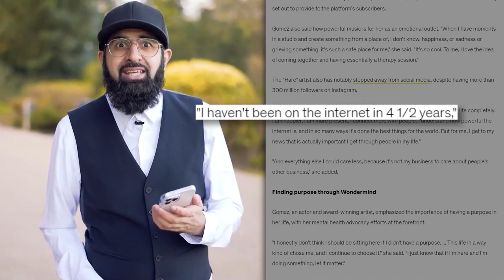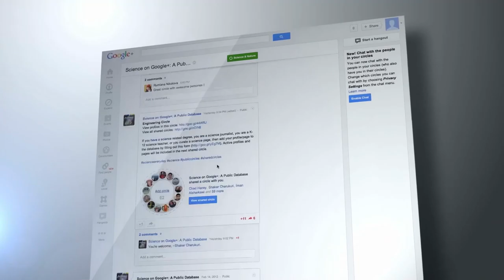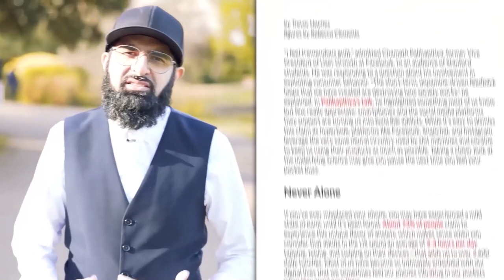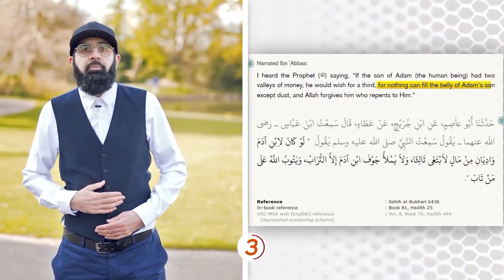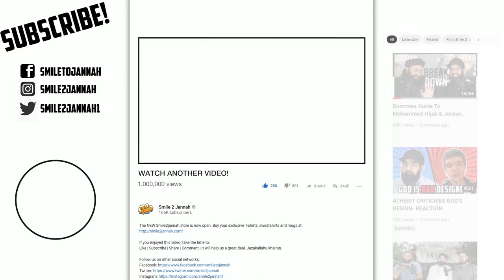THIS MESSED UP SELENA GOMEZ (MUST SEE)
People say "You can't do this in this day and age!" . But here you have a celebrity who makes a living from the internet do this, and do it well.

0:00 Introduction
0:42 POPULAR SINGER
1:37 INFORMATION
2:49 ADDICTIVE NATURE
2:59 GETTING THEIR SHOT OF DOPAMINE!
4:46 THIS IS HOW YOU COPE WITH PROBLEMS.
5:02 Comparison
5:45 THE SOCIAL MEDIA
7:25 PARENTS AREN'T AVAILABLE
8:43 ONLINE CYBER BULLYING
8:53 IT WASN'T ENOUGH.